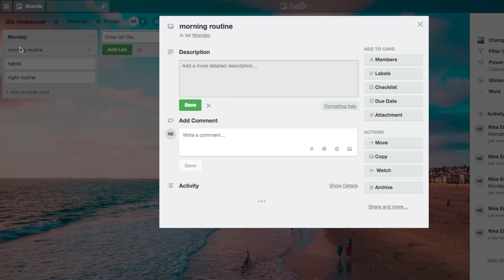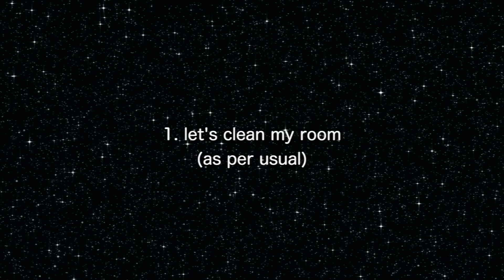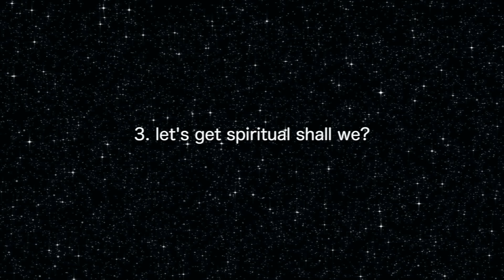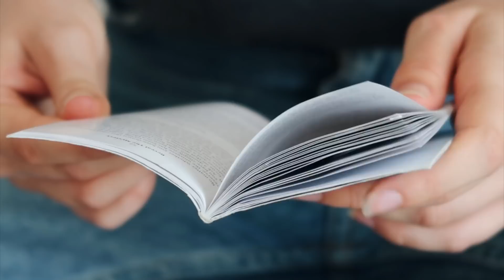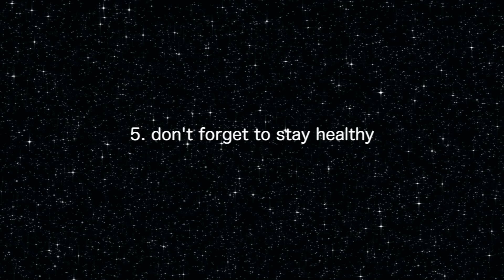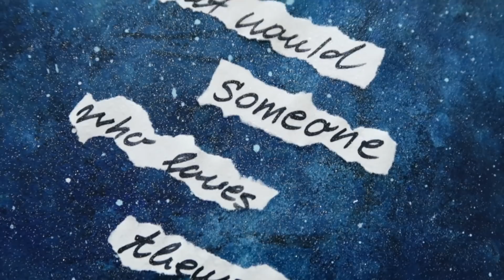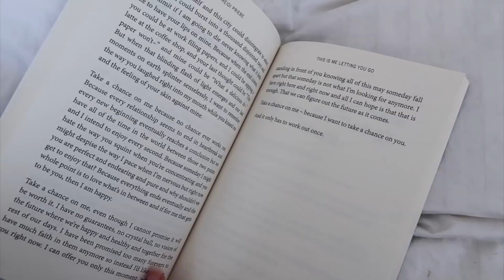the best cure for bad days / nika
MY LINKS »  Let’s be friends!

I live my ideal healthy, happy and productive life for a day. I focus on my self-care, my morning and night routine, healthy eating, exercise and much more!